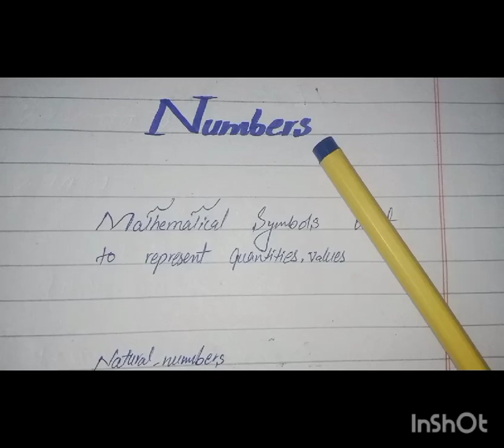Class 7 Subject Computer Science Topic Numbers Sir Anwar Ul Haq